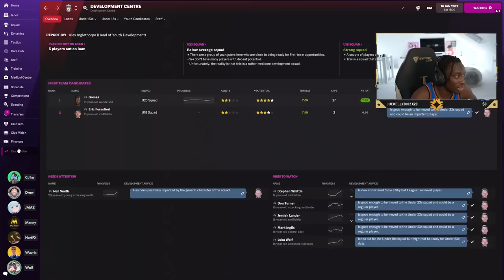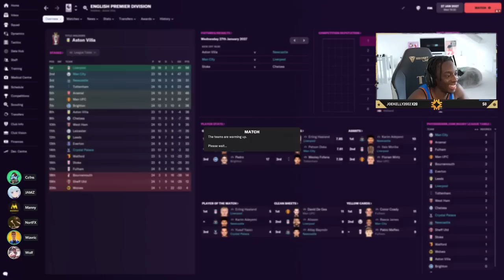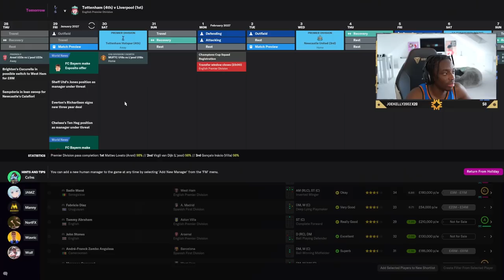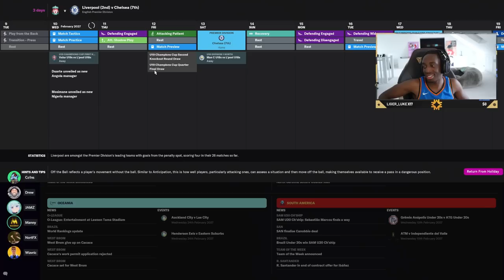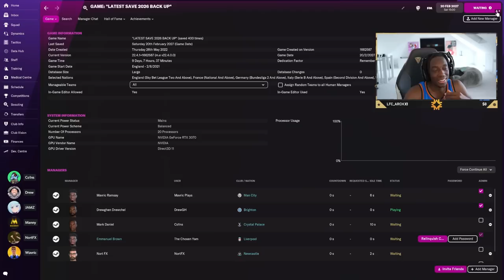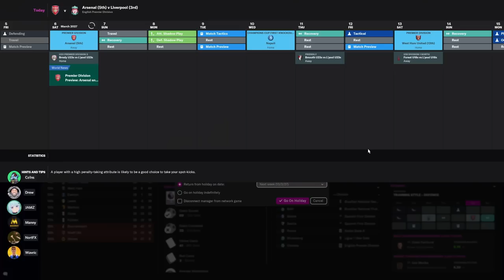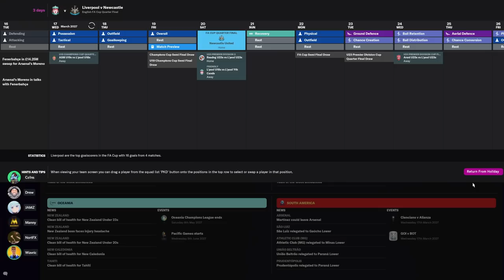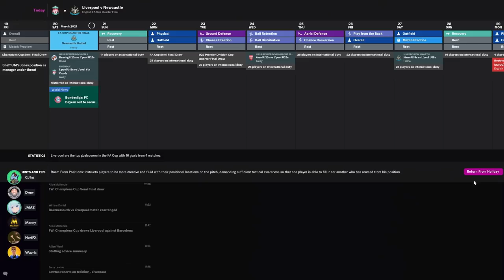MANNY'S FORM Turns Into a GROUP ARGUMENT *HEATED*😂🫣 #22 (Football Manager 2022)